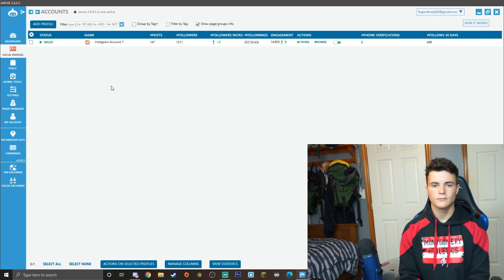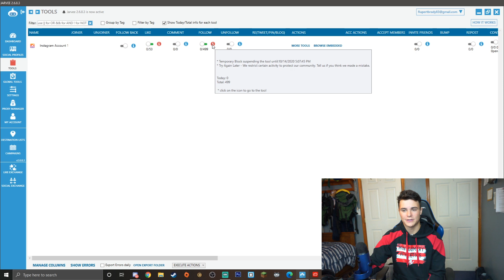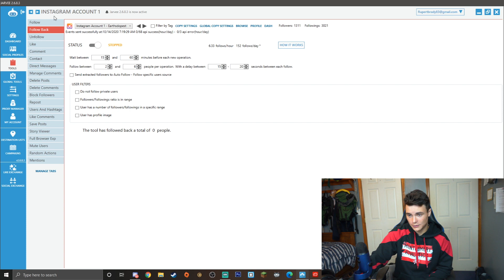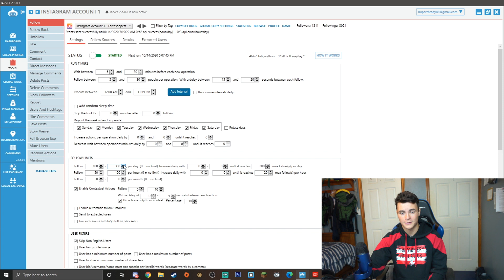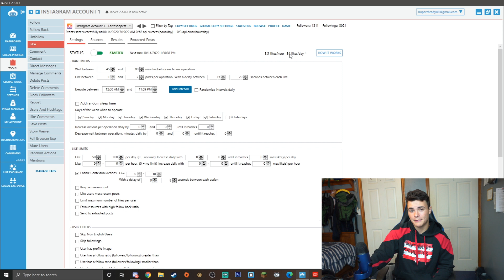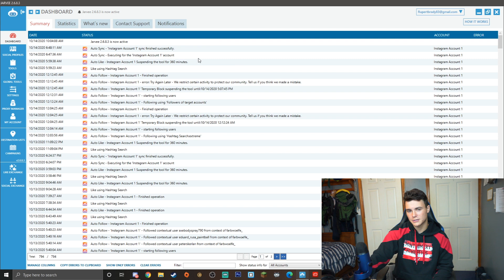An Instagram Bot Ran My Account for 48 Hours and This Happened...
In this video I had an Instagram Bot run my Account for 48 to see what would happen. I was surprised how it turned out Bots usually are pretty bad and can get you in a lot of trouble on Instagram. I used an App called Jarvee. And it worked very well. It is $30 a month but I think it is worth it if you are already making money off of Instagram.

gain insta followers,get insta followers,instagram followers,instagram bots,instagram bot followers,using an instagram bot,instagram botting method,instagram botting tool,jarvee settings,jarvee 2020,jarvee instagram,Instagram bot,instagram growth strategy,instagram growth 2020,how to grow on instagram,how to grow on instagram 2020,how to grow on instagram fast,An Instagram Bot Ran My Account for 48 Hours and This Happened,instagram followers app